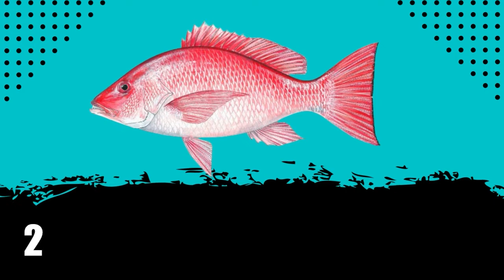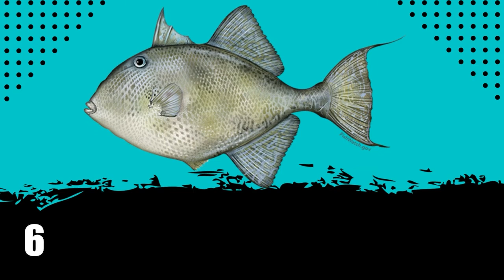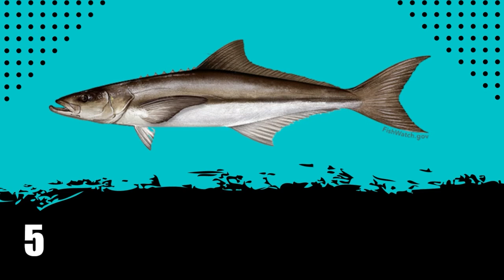Guessing Salt Water Fish Trivia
Watch this video to see how many salt water fish species you know!!!